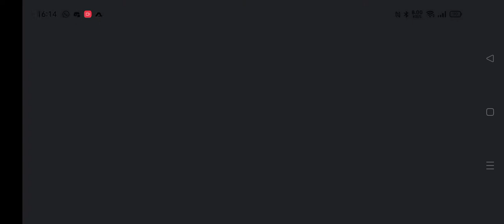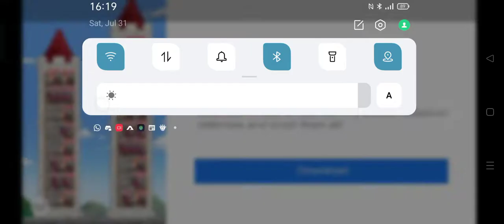how to get a free jetpack from e man. 100% work test